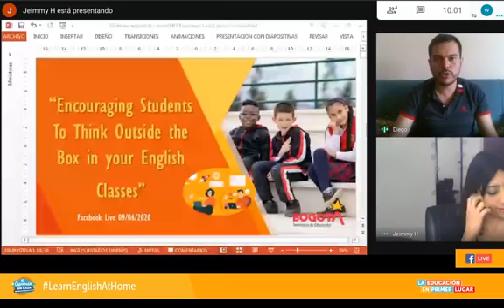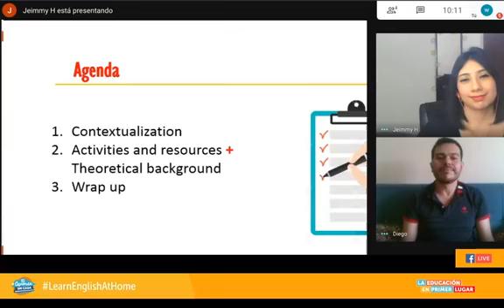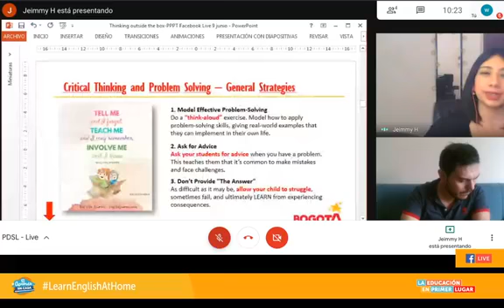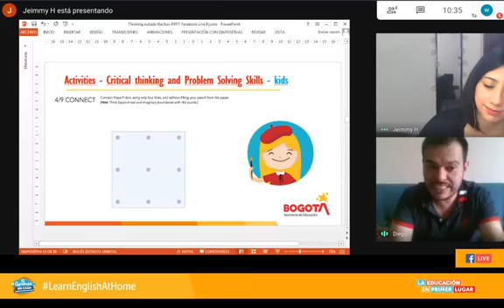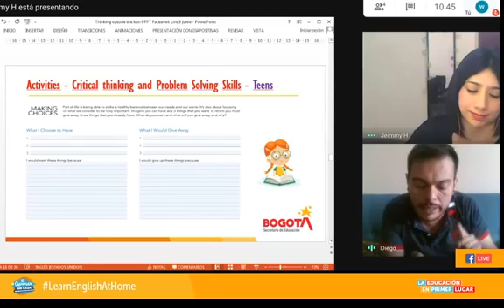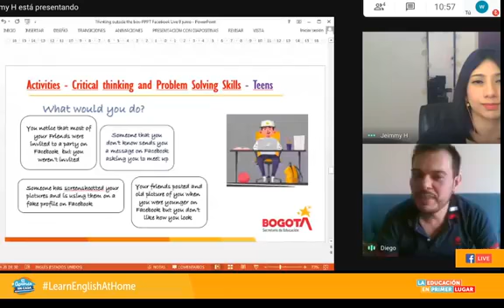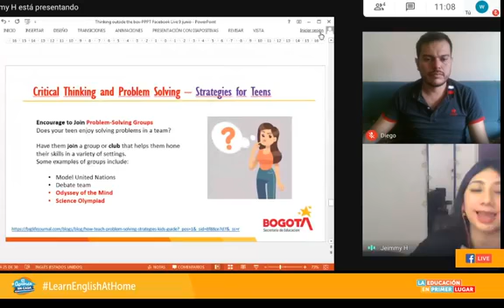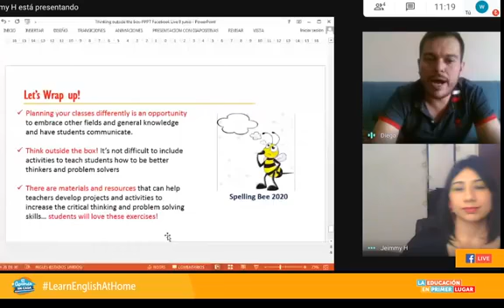LearnEnglishAtHome Encouraging Students to Think Outside the Box in your English Classes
Let´s start thinking unconventionally! In this session we will share engaging activities for teachers to promote problem solving and critical thinking skills.